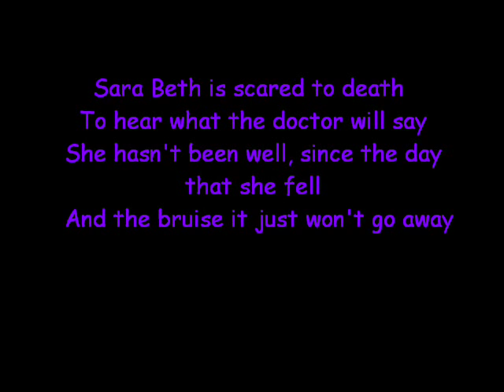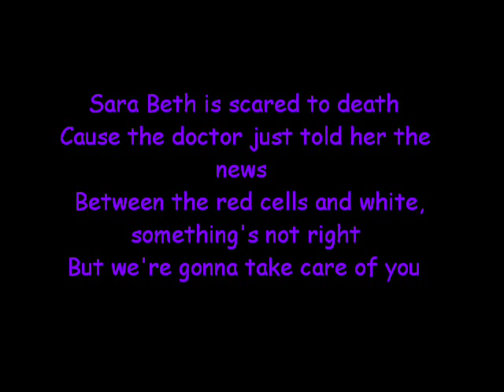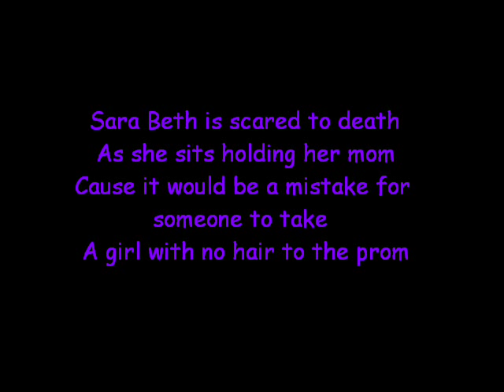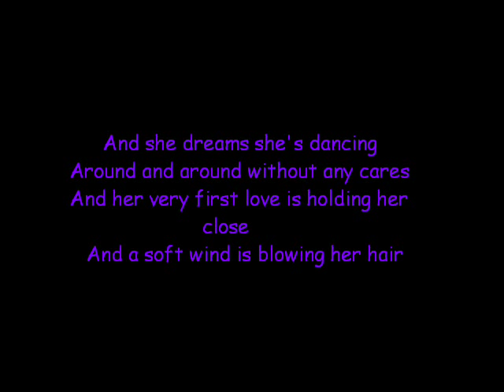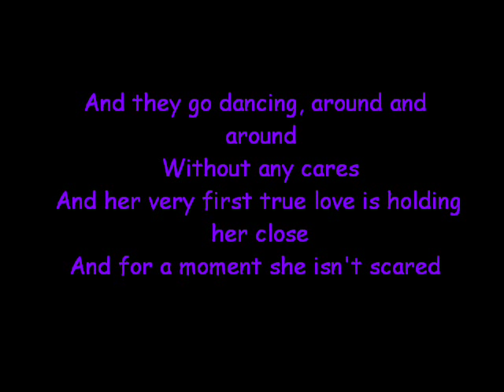Rascal Flatts Skin Sara Beth Lyrics